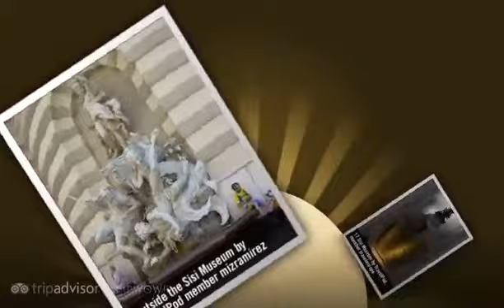Sisi Museum - Vienna, Austria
- Created at TripWow by TravelPod Attractions (a TripAdvisor™ company)

Travel blogs from Sisi Museum:
- "... First, however, was the Sisi Museum and Silverware Museum which were interesting and provided a lot of history on Kaiser Frederick Josef and his empress ..."
- "... Then you walk up some stairs to see the Sisi museum ..."
- "... The entry ticket entitled us to visit the Imperial Apartments, the Sisi Museum and the Imperial Silver Collection and there were audioguides to go with it ..."
- "... of the monarchs over the years), the Imperial Apartments, and the most fascinating part, the Sisi Museum ..."
- "... - Toured the Silver collection, Sisi Museum, and imperial apartments at the Hofburg Palace - Strolled the Goya to Picasso exhibit at the Albertina museum It's a shame ..."
- "... This is absolutely a must see Imperial Apartments, Sisi Museum and Silver Collection (Silberkammer) are available as a single tour ..."

Photos from:
- Vienna, Vienna, Austria

Photos in this video:
- "Friends, outside the Sisi museum." by Mizramirez from a blog titled "Day 14 - Hundertwasserhaus and Karaoke"
- "The Dome of the Sisi Museum. " by Mizramirez from a blog titled "Day 14 - Hundertwasserhaus and Karaoke"
- "Outside the Sisi Museum" by Mizramirez from a blog titled "Day 14 - Hundertwasserhaus and Karaoke"
- "Sisi Museum" by Traveleurope from a blog titled "Museum Day"